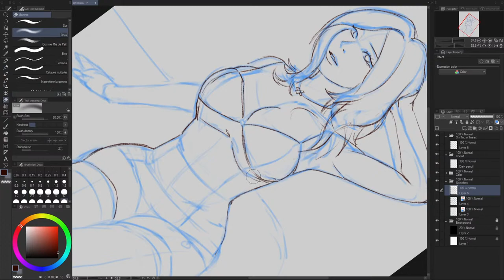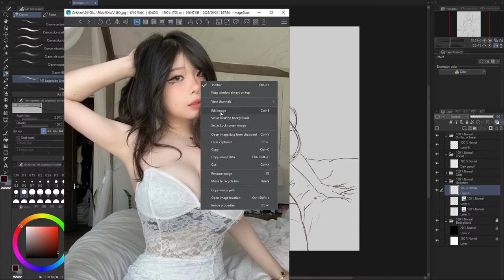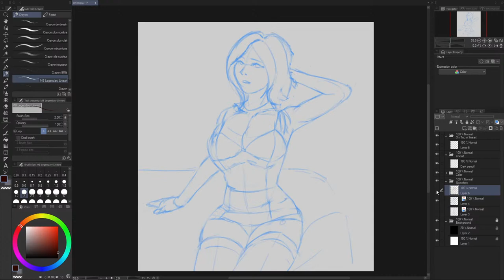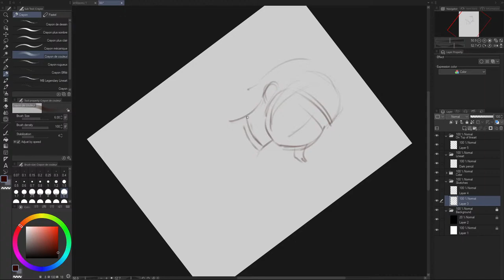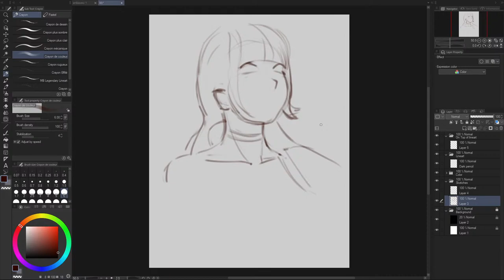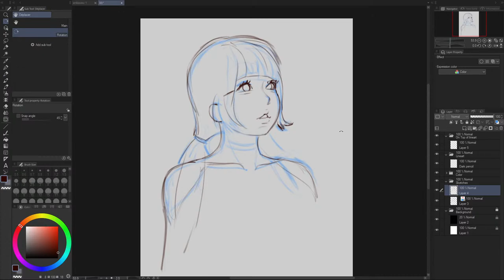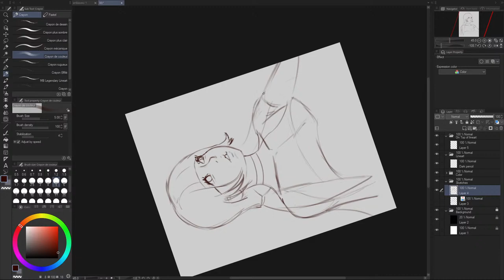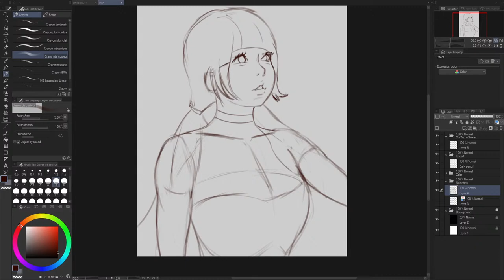Vincent Wells Art Live Stream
Hiting the Like button will be really helpful ♥